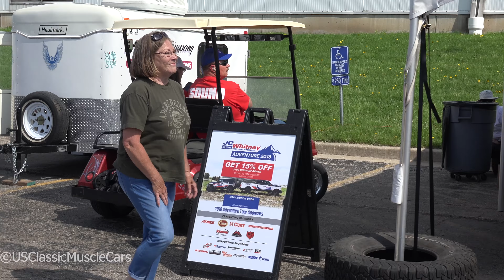And the AWARD GOES TOO - J.C Whitney Car Show Awards in 4K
J.C Whitney or known as Warshawsky is an automotive car parts distributor.   Known for 100 years they have their car show and here are a majority of the awards given just recently.